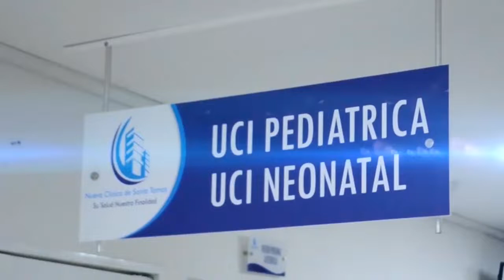LLEGÓ EL PRIMER LOTE DE VACUNAS CONTRA EL COVID-19, QUE TENDRÁ CESAR